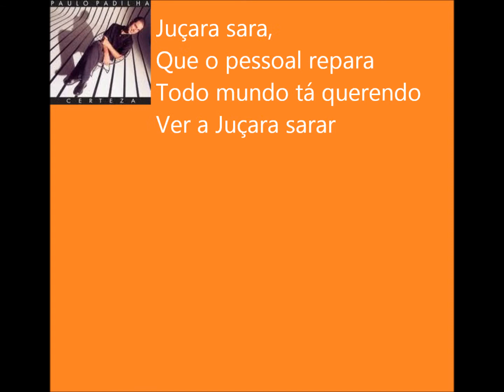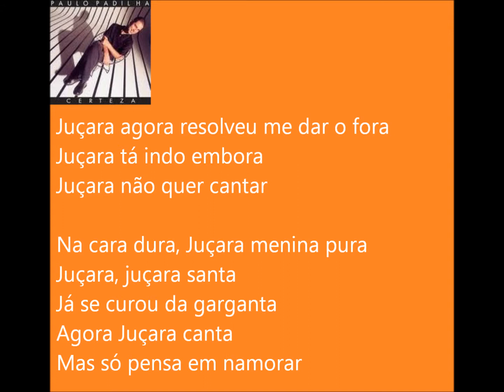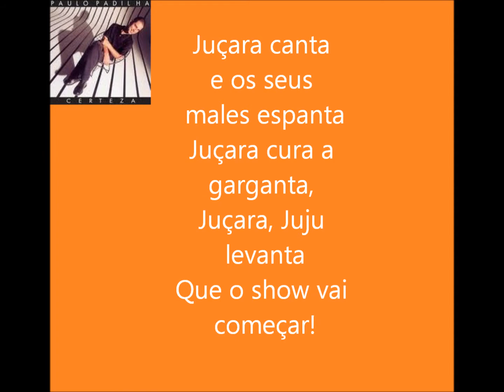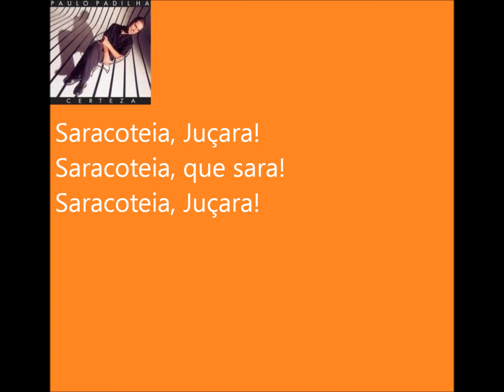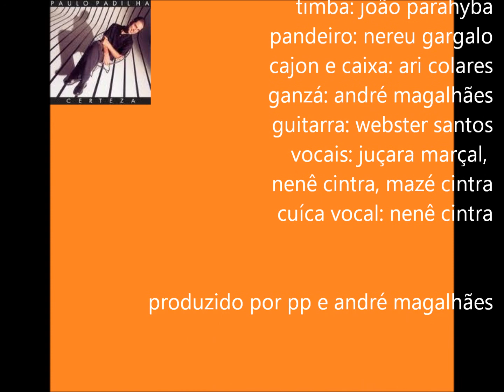Juçara( Paulo Padilha)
Faixa 10 do CD "CERTEZA"( Dabliú/2001)
dedicada a Juçara Marçal
Juçara sara, que o pessoal repara
Todo mundo tá querendo ver a Juçara sarar
Juçara jura que essa gripe não tem cura
Juçara menina pura, Juçarinha sara, cura
Será que Ju sarará
Tá jururu Juju
Que tá na cara, Juçara, o pessoal repara
Geralmente a gripe sara na hora de namorar
Juçara sara, Juçara, Juçara cura
Juçara menina pura, jura Çara, sara jura,
Jura que Ju sarará
Tá jururu Juju
Juçara
Sara Juçara que eu te pego no metrô do Jabaquara
Jura, sara, sai da cama e vem cantar
Juçara
Juçara canta e os seus males espanta
Juçara cura a garganta, Juçara Juju levanta
Que o show vai começar
Saracoteia Juçara
Saracoteia que sar
Juçara agora resolveu me dar o fora
Juçara tá indo embora, Juçara não quer cantar
Na cara dura, Juçara menina pura
Juçara, juçara santa já se curou da garganta
Agora Juçara canta mas só pensa em namorar
Caramba Juçara, para de paquerar
Caramba, Juçara, que o show vai começar
Jurubatuba, jurubeba, jerimum, girabrequim
Jerusalém, jacarandá, jacurici
Juçara, Jacira, Jacinto, Jacy
Jerônimo, Geraldo, Jeremias, Juraci...